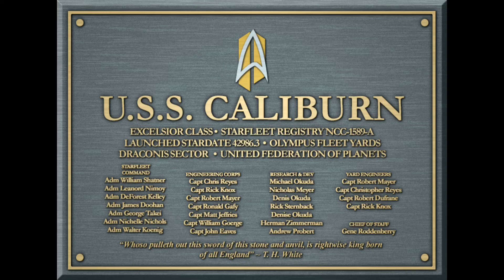Star Trek Test Theme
Don’t forget to like me on Facebook!

If you like my music, you can ask to use a track - it’s free, I just ask that you credit the channel :)

If you have any suggestions for the channel, please leave a comment on this vid :)

My author page on Amazon UK